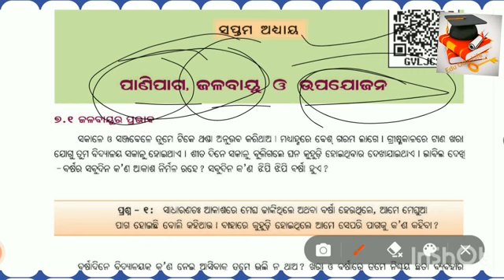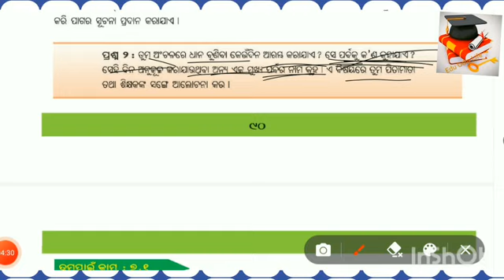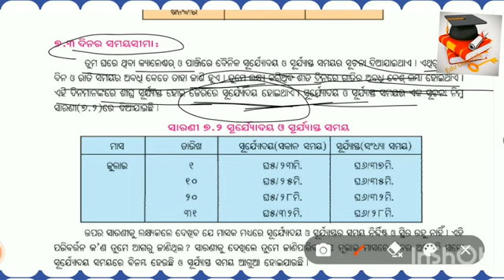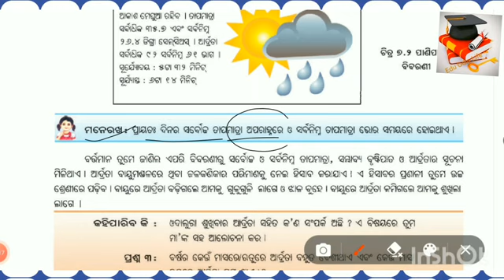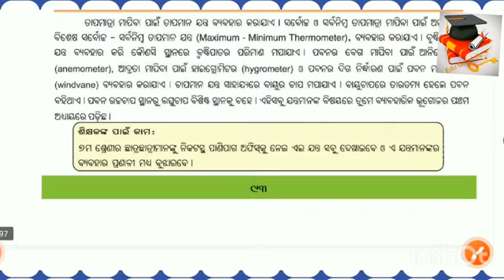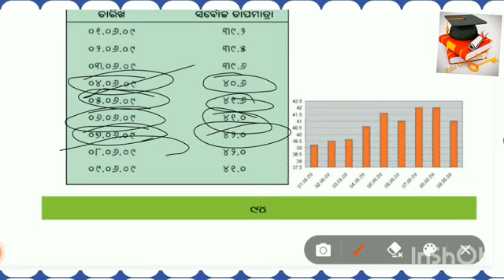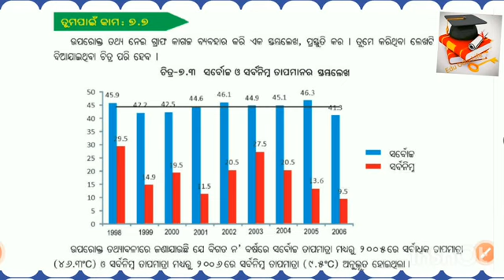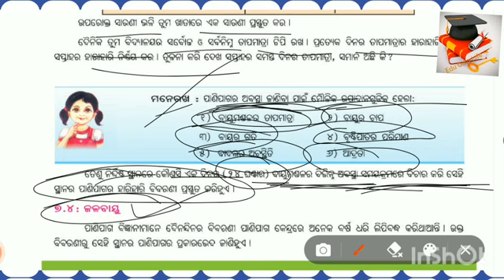'class-7th science odia medium chapter-7|ପାଣିପାଗ, ଜଳବାୟୁ ଓ ଉପଯୋଜନ|ଭାଗ ୧//eduodialifejkccreationkkk'